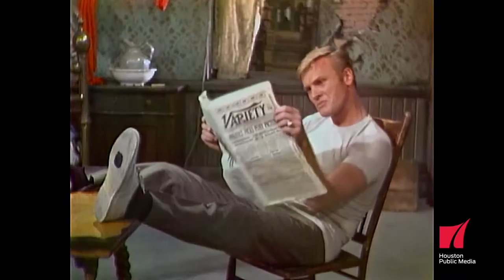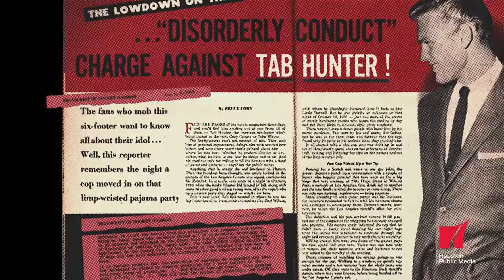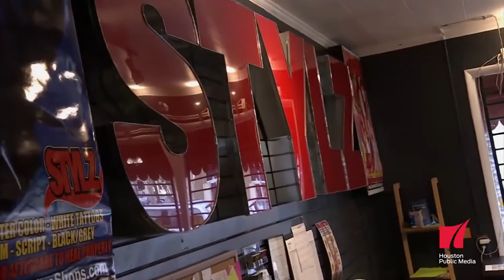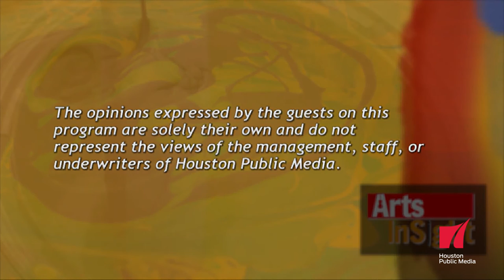Arts InSight: Tab Hunter, Ballet, Wearable Art, Film Fashion, Tattoo Artist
In this episode of Arts INsight we start with a conversation with actor and 50's teen hearthrob, Tab Hunter.